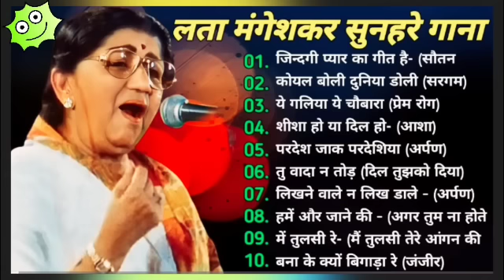Lata Mangeshkar hits Songs 💗 लता मंगेशकर के सदाबहार पुराने गाने